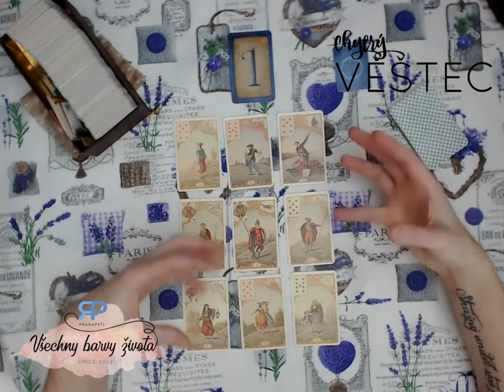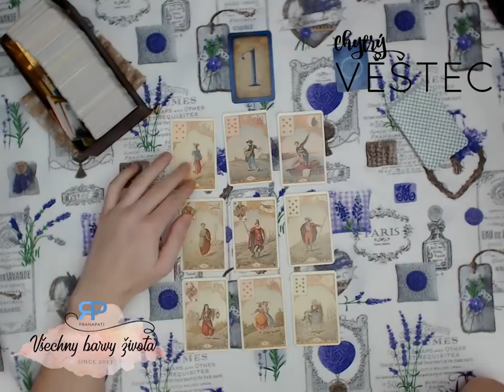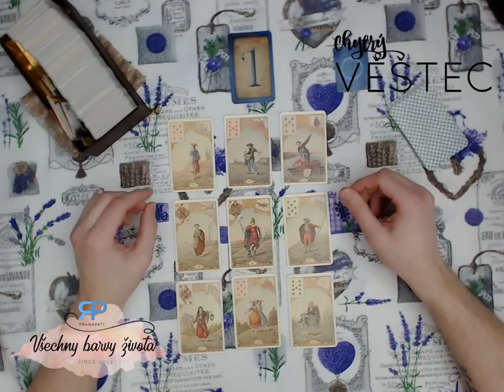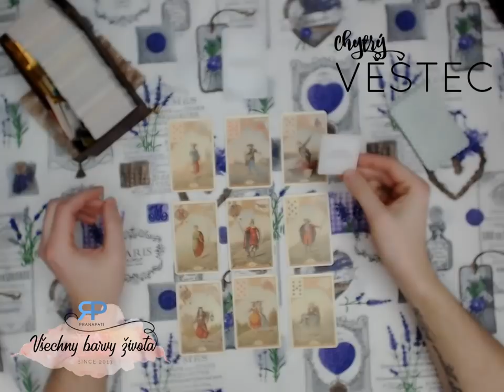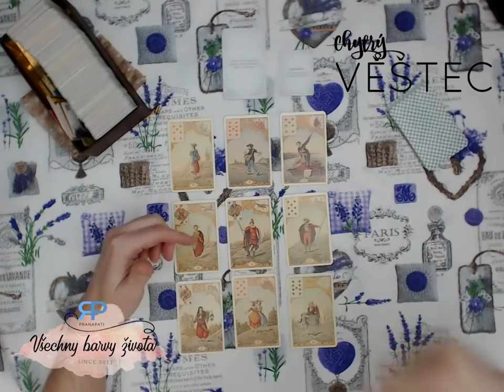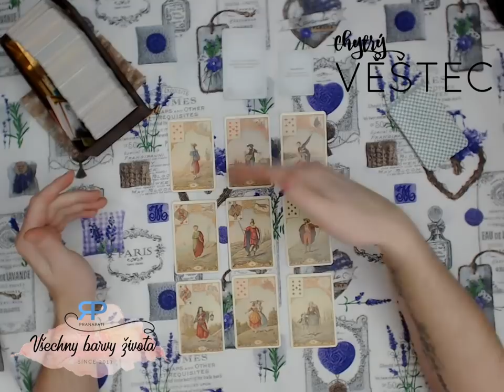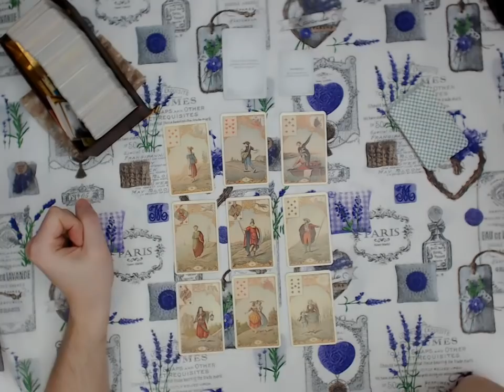Chytrý věštec #4.2 - Pohodový výklad pro duši (NADČASOVÝ VÝKLAD)